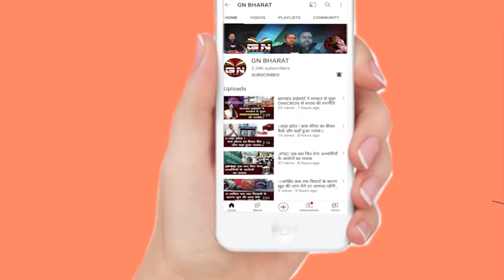11,000 वोल्ट की चपेट में आने से युवक की हुई मौत